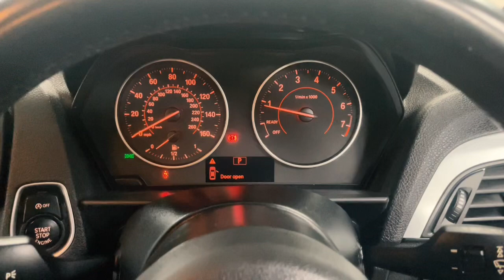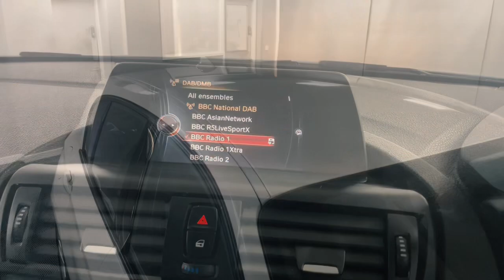AY64XTE - 1 Series